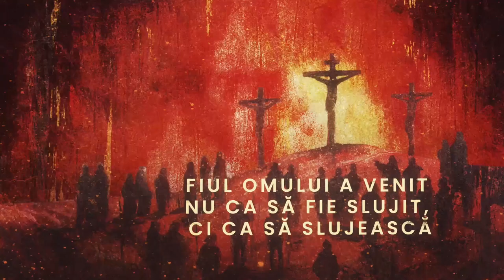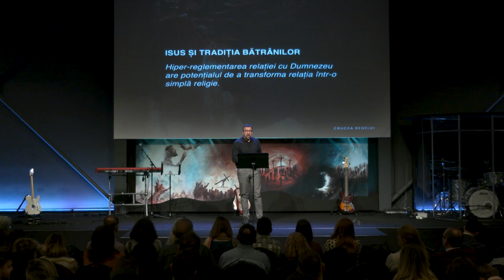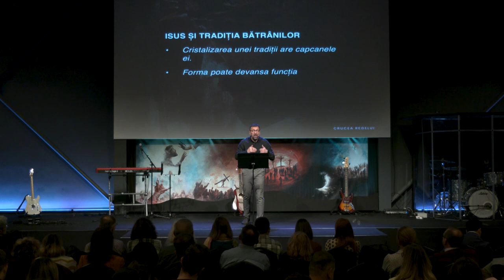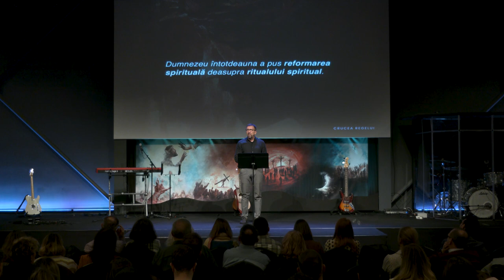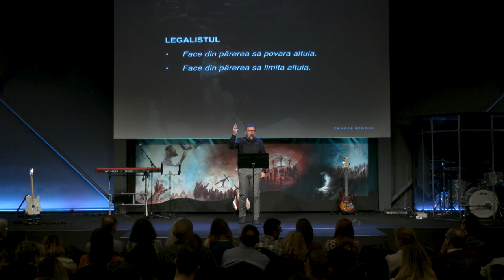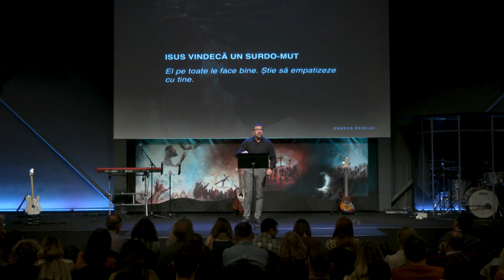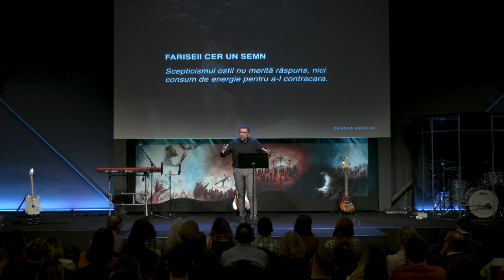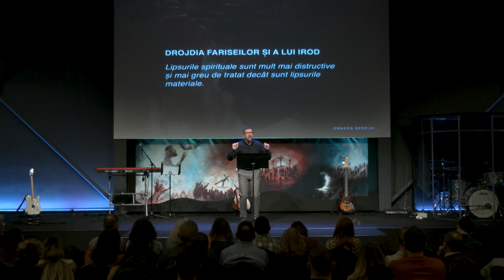Crucea Regelui / Necurăția / Rei Abrudan